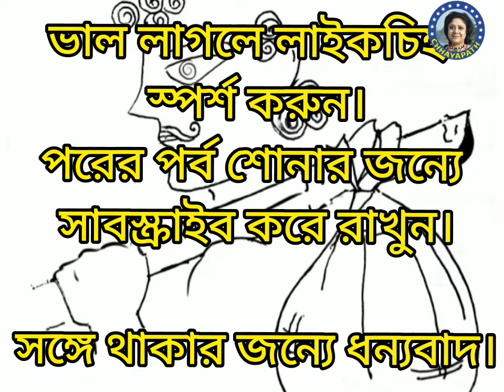স্বপ্নে দেখা ঘরদুয়ার- কবি নীরেন্দ্রনাথ চক্রবর্তীর স্বকন্ঠে